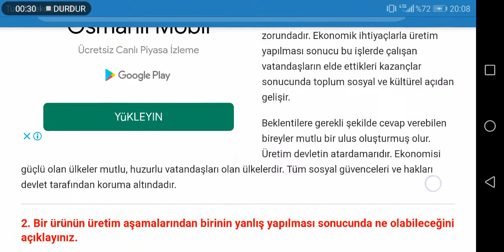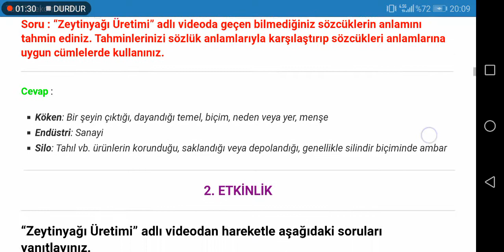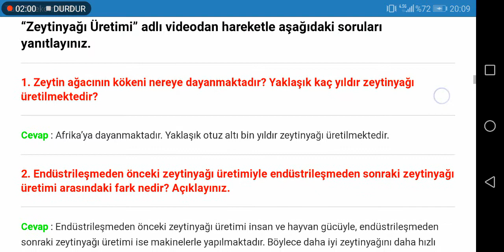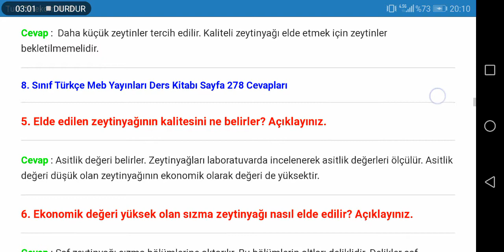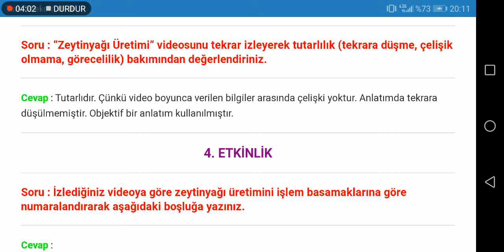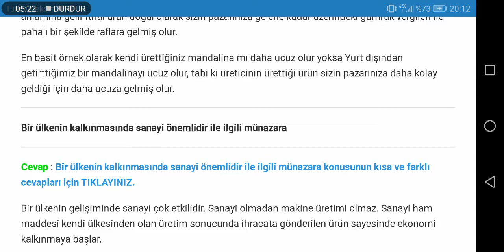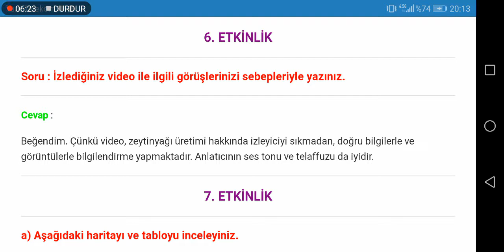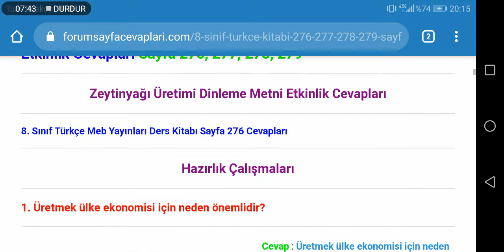8. Sınıf Türkçe Meb Yayınları Sayfa 276 277 278 279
8. Sınıf Türkçe Ders Kitabı Zeytinyağı Üretimi Dinleme Metni Etkinlik Cevapları Sayfa 276, 277, 278, 279